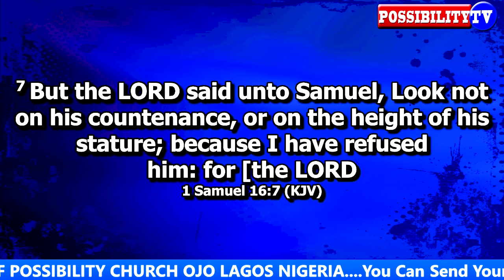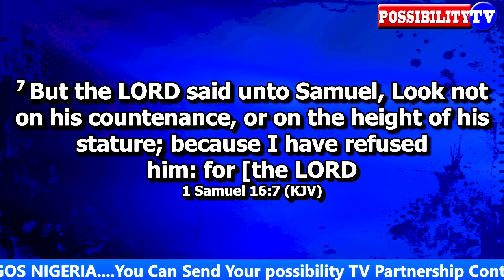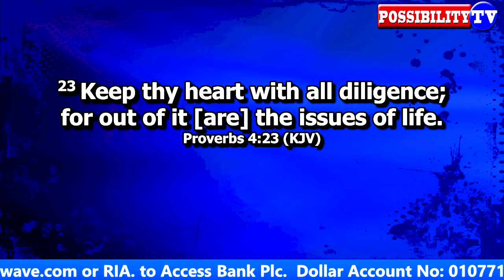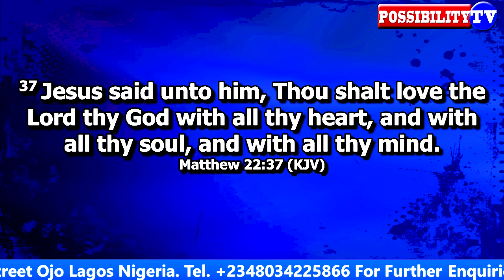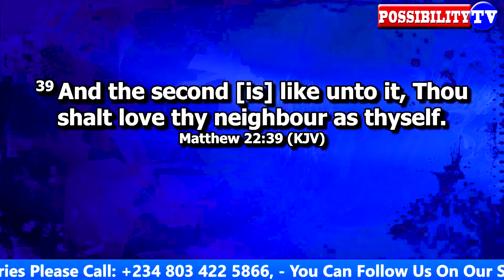WE WILL SOON TAKE OVER ASO ROCK AND IT WILL SHOCK THE WORLD! THIS IS JUST THE BEGINING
WE WILL SOON TAKE OVER ASO ROCK AND IT WILL SHOCK THE WORLD!